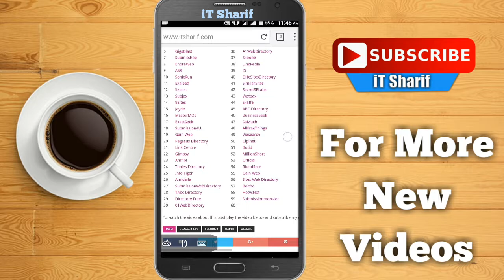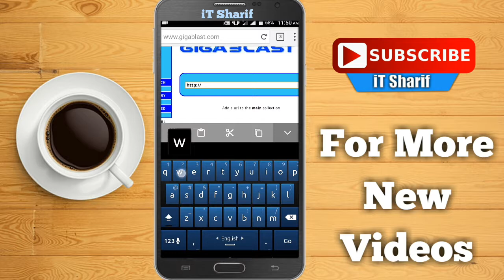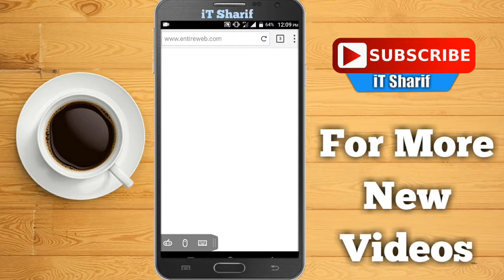How To Submit Website on 50+ Search Engine | Bangla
After creating a new website, adding it to search engine is very important so that you get more visitors and more traffic through this search engine website. Today I am showing the list of 50+ search engine websitess and how to submit your websites to 50+ websites.

Open this link and click on search engine website one by one and complete their task and get more visitors and more site traffic.

Stay happy ☺☺☺☺☺